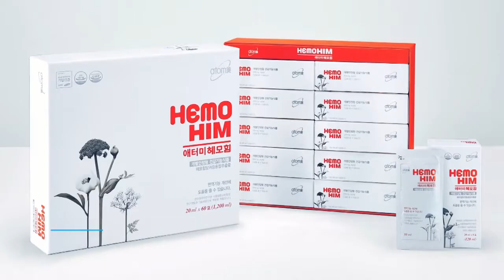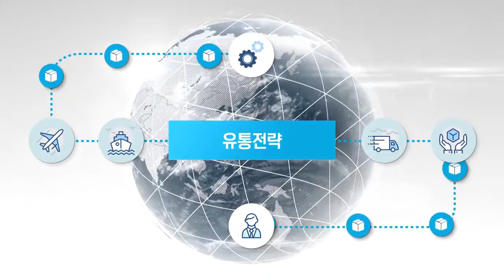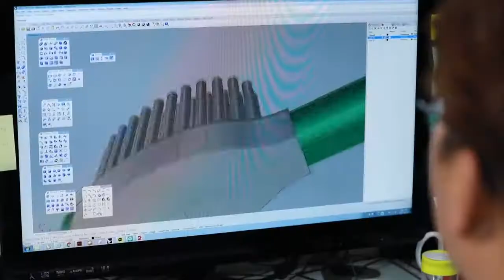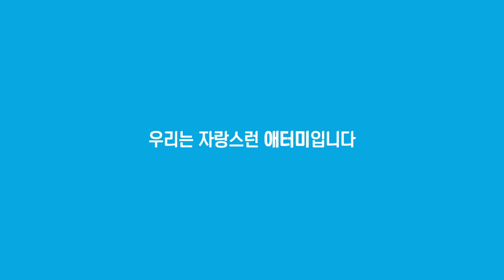Atomy Company Introduction (회사소개) 2018 - 한국어